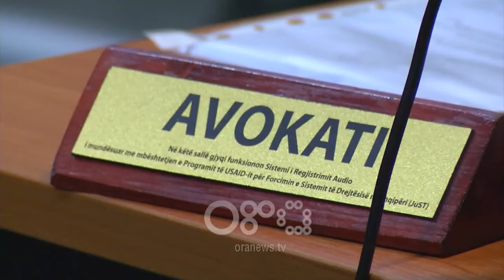RTV Ora - Klemend Balili dënohet me 10 vite burg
Gjykata për Krime të Rënda ka dënuar me 10 vite burg Klemend Balilin, i njohur edhe si "Eskobari i Ballkanit"

Për të u vendose dënimi me 15 vite për trafikim të narkotikëve, por për shkak të gjykimit të shkurtuar ai përfitoi 5 vite ulje dënim.

Në seancën e sotme u lexua mbrojtja, ku avokati Theodhori Sollaku kërkoi pafajësi për Balilin.

Sipas avokatit akuzat ndaj Balilit janë të pabaza dhe nuk mbështeten në prova

Në total Prokuroria kërkoi 18 vite burg për 4 akuza, por për shkak të gjykimit të shkurtuar dënimi i ulet me një të tretën duke kërkuar përfundimisht 12 vite burg.